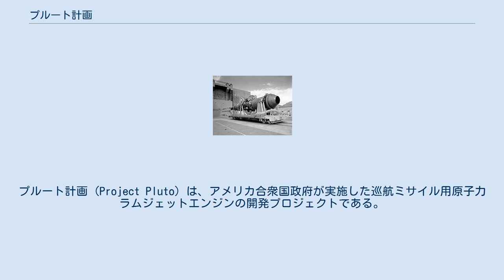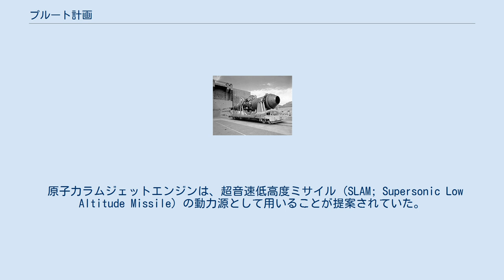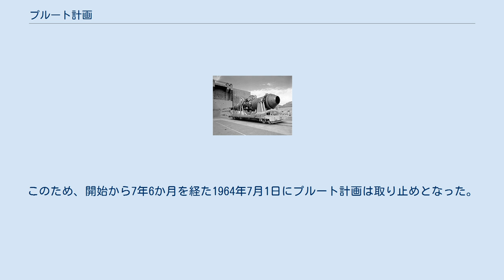プルート計画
プルート計画 (Project Pluto) は、アメリカ合衆国政府が実施した巡航ミサイル用原子力ラムジェットエンジンの開発プロジェクトである。
試験エンジンが2基製造され、1961年と1964年に米国エネルギー省ネバダ核実験場で試験が行われた。
 1957年1月1日、アメリカ空軍とアメリカ原子力委員会は、 原子炉で発生する熱をラムジェットエンジンで利用することの実現可能性をローレンス放射線研究所 (現在のローレンス・リバモア国立研究所の前身) に研究させることを決定した。
これがプルート計画である。
研究は同研究所のR部門リーダーであったセオドア・チャールズ・マークルが率いた。
 Tory-IIC 試作機 当初はカリフォルニア州リバモアで研究が進められていたが、のちにネバダ核実験場のジャッカス平原に確保した8平方マイル (21 km2) の土地 (サイト401と呼ばれる) に120万ドルを投じて建設した施設に移された。
研究施設には総延長6マイル (10 km) の道路や組立施設、管理棟、倉庫の他、ラムジェット推進の模擬に使用する圧縮空気100万ポンド (450トン) を貯蔵するために全長25マイル (40km) に及ぶ油井管が敷設された。
 原子力ラムジェットエンジンの動作原理は比較的単純で、機体そのものの移動による風圧を利用して前方の空気をエンジン内部に押し込み (ラム効果)、その空気を原子炉で発生した熱で加熱し、高温空気を後方のノズルで膨張させながら高速で噴射することにより推進力を得るようになっている。
 空気を加熱するために原子炉を利用するのは新しい試みであった。
コンクリートで覆われた商業発電用原子炉とは異なり、飛行させるための小型・軽量化と同時に、7,000-マイル (11,000 km) にも及ぶ航続距離を実現できるだけの耐久性も求められた。
原子炉は数か月に渡って運転できるため、原子力巡航ミサイルは命令が発せられたら即座に攻撃できるよう空中待機させることができると考えられた。
 プロジェクトの成否は、主に金属工学と材料工学の進歩にかかっていた。
飛行中に原子炉を制御するために用いる空気エンジンは、赤熱し、かつ強い放射線に晒される状態でも動作することが求められた。
また、いかなる天候においても、低高度で超音速を維持するため、原子炉はジェットエンジンやロケットエンジンに用いられる金属のほとんどの融点を上回る高温と環境条件に耐えることも求められた。
このため燃料棒はセラミックスとされ、クアーズ・ポーセリン・カンパニー (現在のクアーズテック) との間で鉛筆ほどのサイズの燃料棒50万本の製造契約が結ばれた。
 原子力ラムジェットエンジンは、超音速低高度ミサイル (SLAM; Supersonic Low Altitude Missile) の動力源として用いることが提案されていた。
地上から発射されたミサイルは、まず既存のロケットブースターを用いてラムジェットエンジンの作動速度域まで加速され、巡航高度に到達して人口密集地域から遠く離れたところで原子炉が作動するようになっていた。
原子炉を用いることで射程距離が実質的に無制限となるため、ミサイルはソ連領内の標的への着弾命令が出るまで公海上で空中待機させることができた。
SLAMの提案書では、ミサイルに複数の核弾頭を搭載して複数の標的を攻撃可能とすることで、巡航ミサイルを無人爆撃機として運用することも考えられていた。
ミサイルはすべての弾頭を放出した後、人口密集地域の上空を数週間に渡って飛行するため、放射線による二次被害を引き起こす可能性があることが指摘されていたが、ミサイルは高速で飛翔しているため実際に地上に到達する放射線は低レベルに留まると考えられた (あくまで「地上のある1点に到達する放射線のレベルが低い」だけで、放射線を浴びる面積は極めて広い範囲になる)。
一方、原子炉は高速飛行中に耐えて動作するよう作られているため、放射性降下物はほとんど、あるいはまったく発生しない。
燃料切れや故障でミサイルが墜落した場合には墜落地点が放射能汚染されるが、原子炉による汚染は搭載する核弾頭に比べれば小さなものに留まる。
 1961年5月14日に、世界初の原子力ラムジェットエンジン「Tory-IIA」を鉄道車両に搭載して運転試験が行われたが、わずか数秒で壊れてしまった。
しかし、その3年後には「...